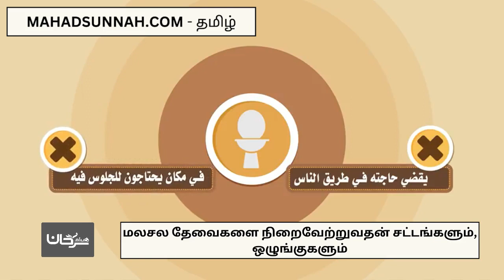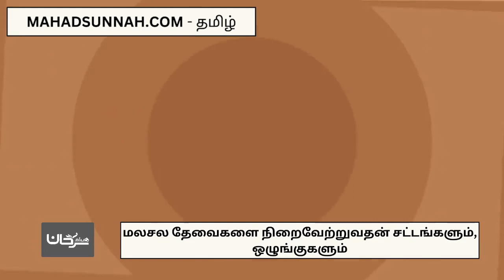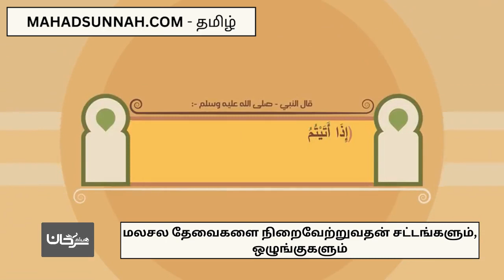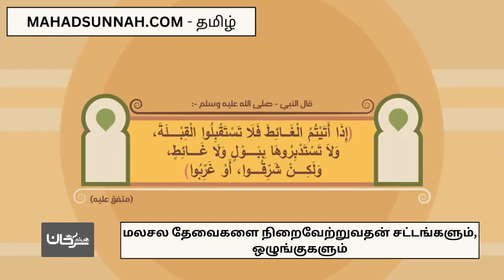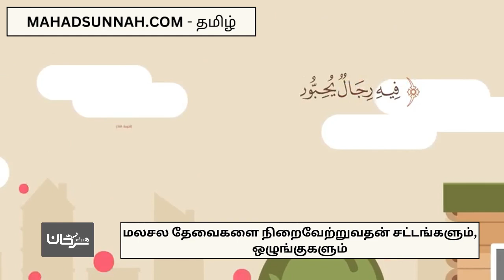மலசல தேவைகளை நிறைவேற்றுவதன் فضاء الحاجة آداب وأحكام